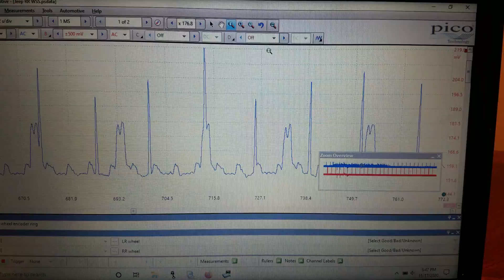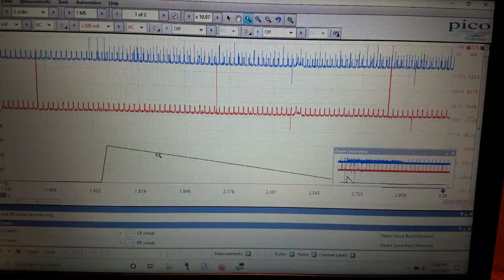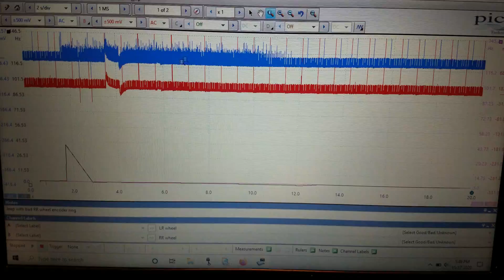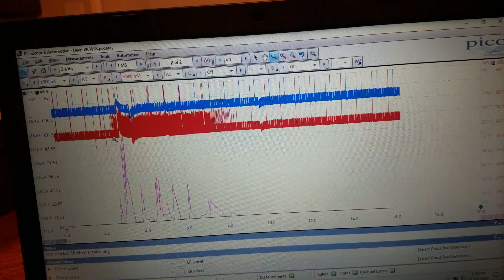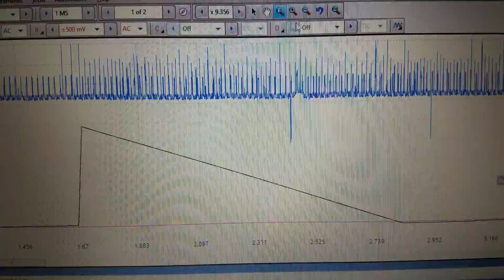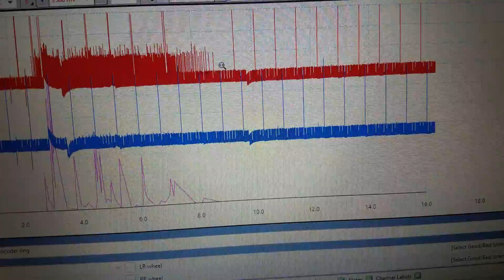Picoscope, Math Channels, and Active Wheel Speed Sensors.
This video details using the math channels within the Picoscope Automotive software to improve fault finding in active wheel speed sensors.